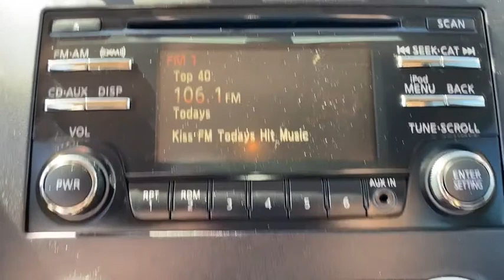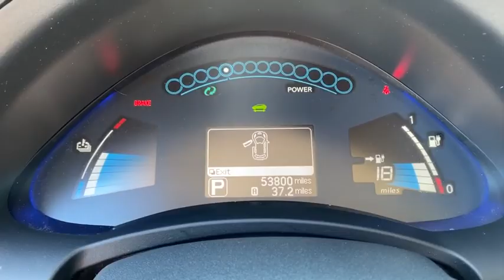2014 Nissan Leaf Weatherford, Fort Worth, Granbury, Saginaw, Dallas, TX LC239260AA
Super Black Used 2014 Nissan Leaf available in Fort Worth, Texas at Fort Worth Nissan. Servicing the Weatherford, Granbury, Saginaw, Dallas, TX area.

3451 West Loop 820 S

Certified. Clean CARFAX.br2014 Nissan Leaf SbrNissan Certified Pre-Owned Details:brbr  * Transferable Warrantybr  * Roadside Assistancebr  * Includes Car Rental and Trip Interruption Reimbursementbr  * Vehicle Historybr  * Limited Warranty: 84 Month/100,000 Mile (whichever comes first) from original in-service datebr  * Warranty Deductible: $100br  * 167 Point InspectionbrbrAwards:br  * 2014 KBB.com 10 Best Green CarsbrbrPlease note: Information provided is believed accurate but all specifications, pricing, and availability must be confirmed in writing (directly) with the dealer to be binding. The advertised price does not include sales tax, vehicle registration fees, finance charges, documentation charges, any other fees required by law or dealer added accessories. We attempt to update this inventory on a regular basis. However, there can be a delay between the sale of a vehicle and the update of the inventory. Prices include all dealer rebates and dealer incentives. Fort Worth Nissan is not responsible for any inaccuracies contained herein and by using this application you the customer acknowledge the foregoing and accept such terms.